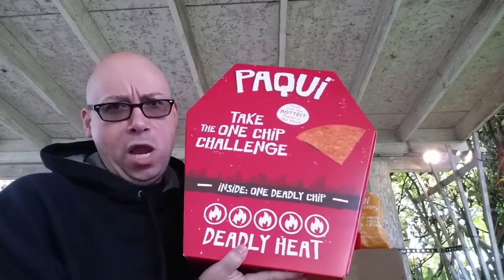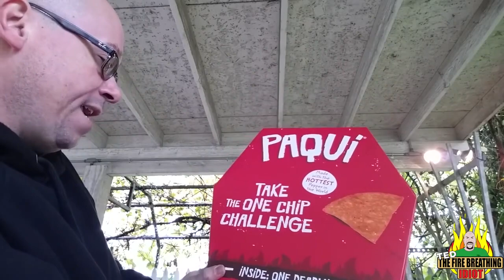ONE CHIP CHALLENGE CAROLINA REAPER *PUKE WARNING* WORLDS HOTTEST CHIP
The company sent a few people these big packages. At the time I had some big numbers on YouTube. This video when it was deleted from YT had 750,000+ views.

I hope you enjoy watching it cause I sure didn't enjoy eating it.